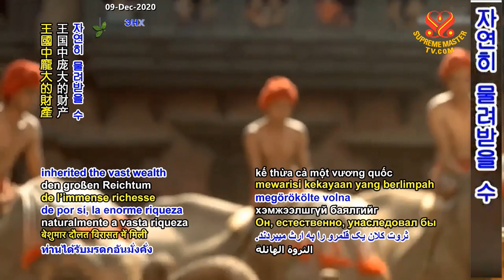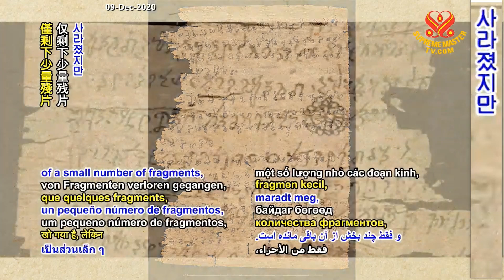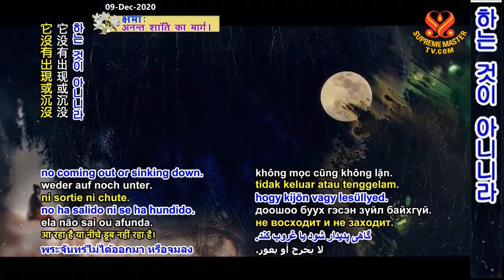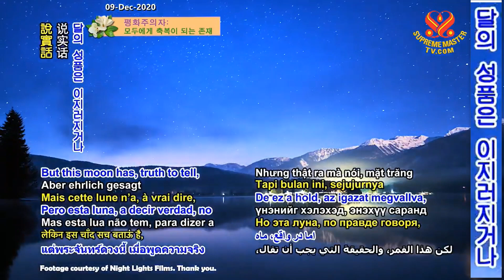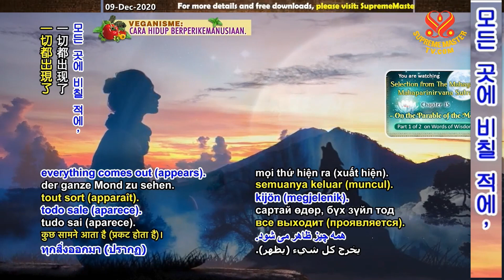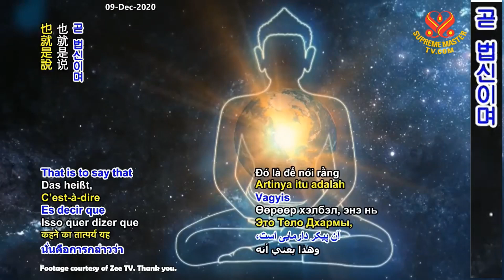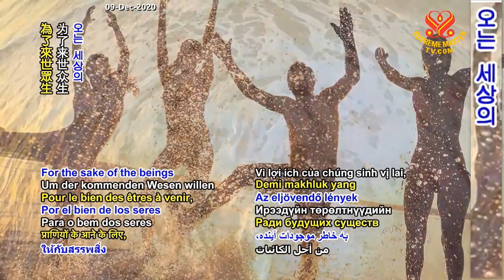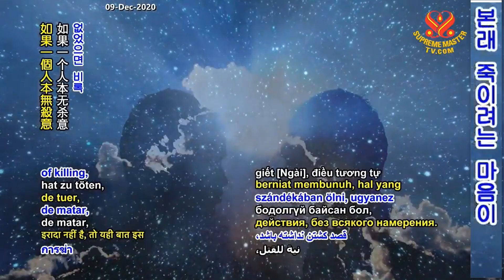1부-달 비유(월유품): 대반열반경 15장 [P1] The Mahayana Mahaparinirvana Sutra: Chap.15 –On the Parable of the Moon